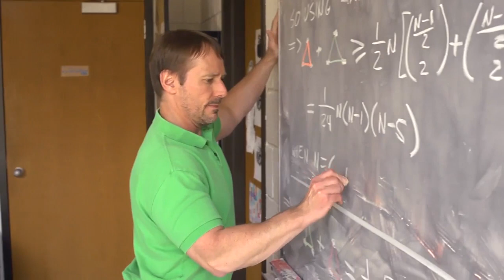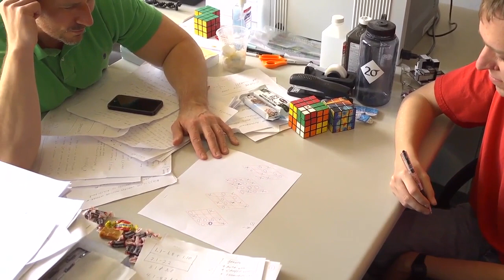Teaching Equations & Teaching Success at Carnegie Mellon University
Carnegie Mellon Professor John Mackey is teaching equations and teaching success as a leader in the Department of Mathematical Sciences.